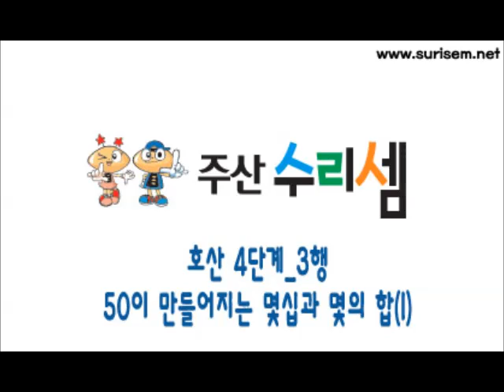주산수리셈 호산 4단계 3행 50이 만들어지는 덧십과 몇의합 1회